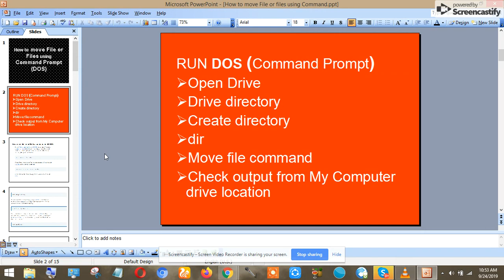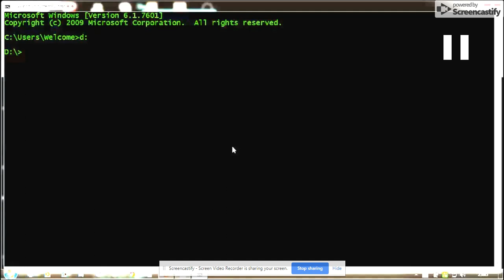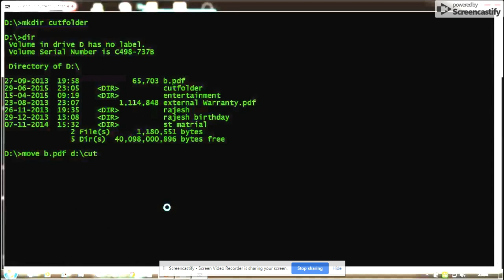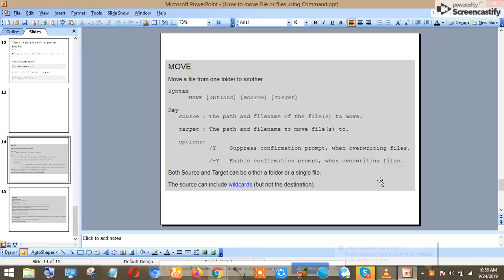How to move Files and Folders faster using Command Prompt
Command Prompt Tutorial is for Education Purpose.

To move file with command prompt.

This video is used to move the file using command prompt.

In this video tutorial you will learn how users can copy a file or directory by using the copy command.

Hi Everyone in this video I'm gonna show you How to move file One Directory to Another using CMD By simple Method ...

This is how to move files and folders from within CMD. It's pretty basic the command you need to learn is : move This is the setup ...